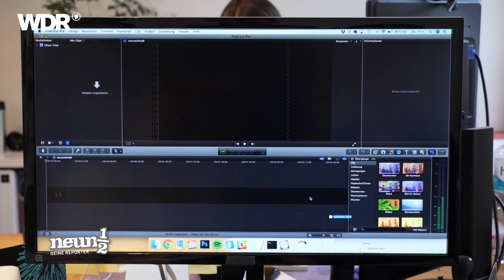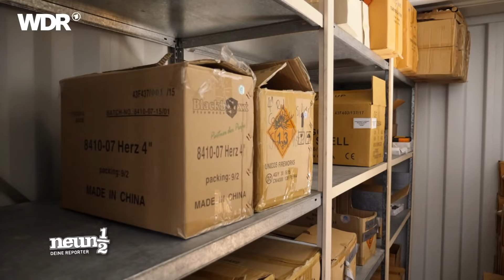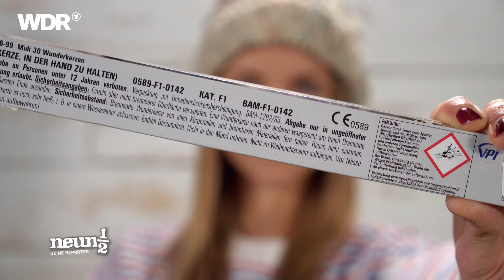neuneinhalb – Deine Reporter: Faszination Feuerwerk | WDR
Raketen, Knaller, Kanonenschläge – Jedes Jahr geht an Silvester pünktlich um 0 Uhr das große Feuerwerksspektakel los und der Himmel leuchtet in den schillerndsten Farben. Ein teurer Spaß. Allein in Deutschland geben die Menschen jedes Jahr viele Millionen Euro für Raketen und Böller aus! Jana will rausfinden, warum das Silvesterfeuerwerk für die einen ein echtes Highlight ist, für andere aber auch ein großes Ärgernis. Außerdem besucht sie den Feuerwerksexperten Clemens, mit dem sie ein professionelles Testfeuerwerk planen und abfeuern darf. Welche Überraschung sie dabei erwartet? Und wie man sicher mit Feuerwerkskörpern umgeht? Das und mehr erfährst du in dieser Folge von neuneinhalb.